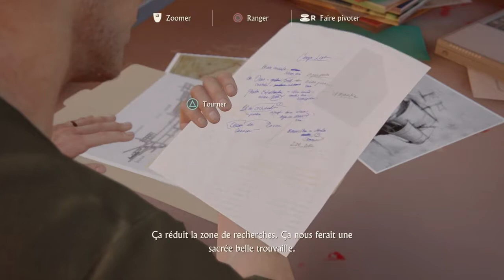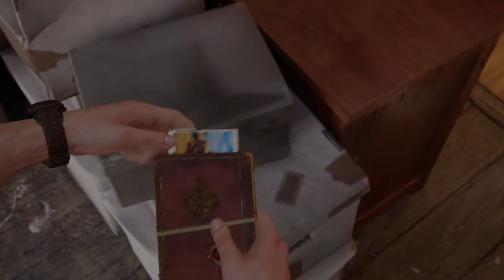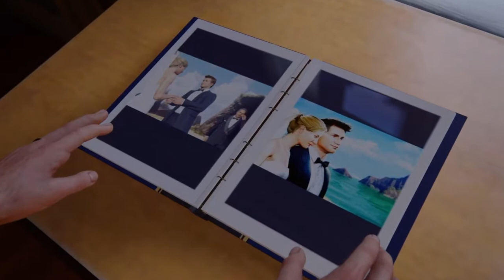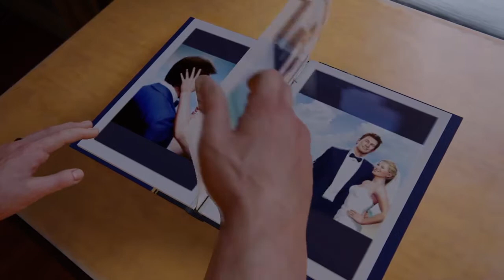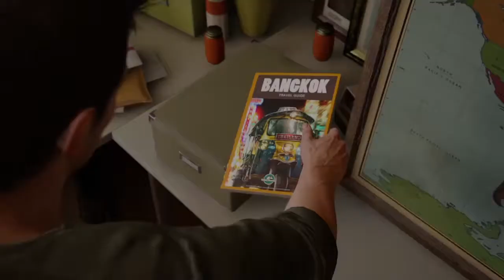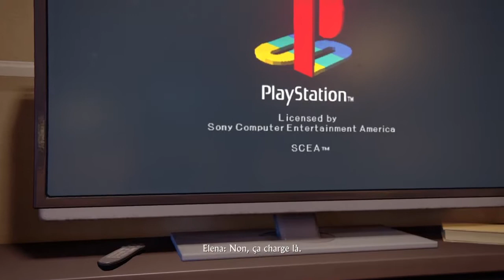Uncharted™ 4: A Thief's End - Walkthrough Gameplay #3 ( On joue a Crash Bandicoot ) yaay !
Nous revoilà ensemble pour vivre l'aventure de Nathan Drake pour ce 4ème Uncharted: A Thief's End